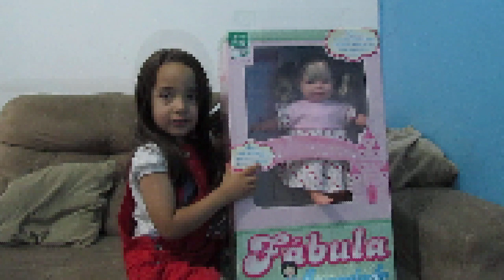AMIGO SECRETO Youtubers Kids - Especial de Natal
Vejam o presente que ganhei no Amigo Secreto Youtubers Kids, da Alanda do canal Espelho Infantil , é uma boneca, conheça o canal Espelho Infantil:

Clique aqui e veja que presente eu dei para Ana Laura do canal Diário de Princesas